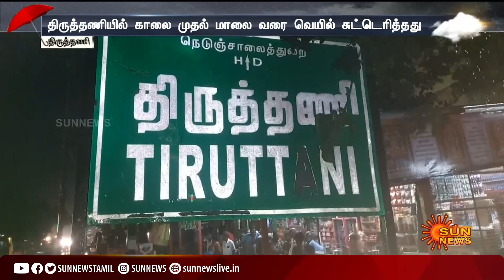Chennai Heavy Rain | சென்னையை ஸ்தம்பிக்க வைத்த திடீர் கனமழை; ஆறாக மாறிய சாலைகள் | Tamil News